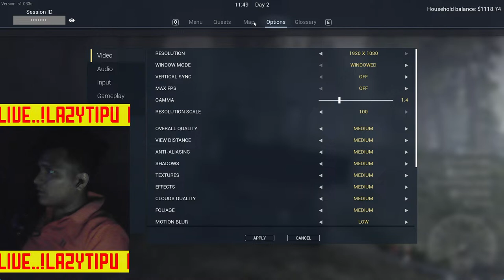🐮 Ranching Madness LIVE: Game Ranch Simulator Gameplay | LazyTipu | DAY 5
🔴 Welcome to our live stream of Game Ranch Simulator! Join us as we dive into the immersive world of ranching and farming in this exciting simulation game. In this session, we'll be embarking on an epic adventure to build and manage our very own ranch, complete with livestock, crops, and all the challenges that come with running a successful farm.

🎮 Whether you're a seasoned rancher or new to the game, there's something for everyone in Game Ranch Simulator. Get ready to explore vast landscapes, breed animals, cultivate crops, and expand your ranch to become the envy of the countryside.

🐄 Throughout the live stream, we'll be showcasing gameplay tips, tricks, and strategies to help you maximize your ranch's productivity and profitability. Plus, we'll interact with our viewers, answering questions, taking suggestions, and sharing stories of our ranching adventures.

🌾 So grab your cowboy hat and join us for an unforgettable journey in Game Ranch Simulator! Let's ranch it up together!